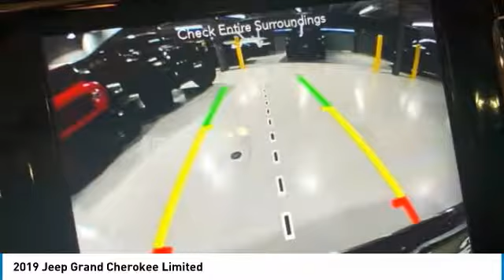2019 Jeep Grand Cherokee KC844998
2019 JEEP GRAND CHEROKEE Paramus, NJ
Stock# KC844998